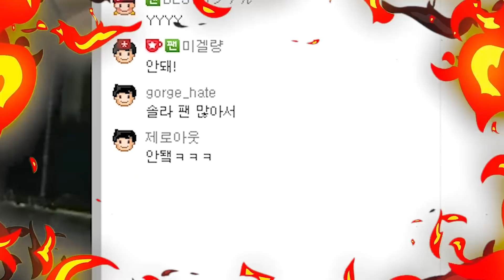명작게임 [다크소울] #1